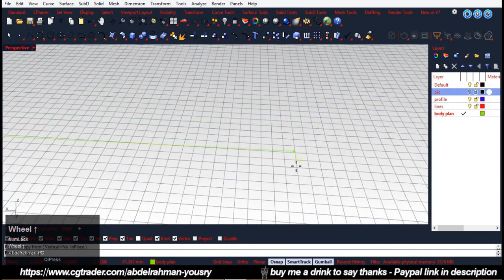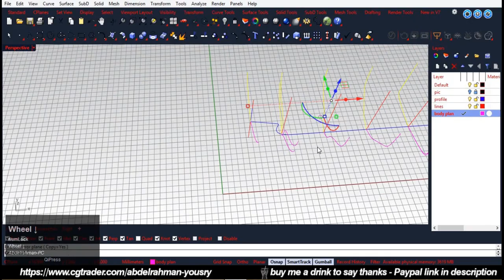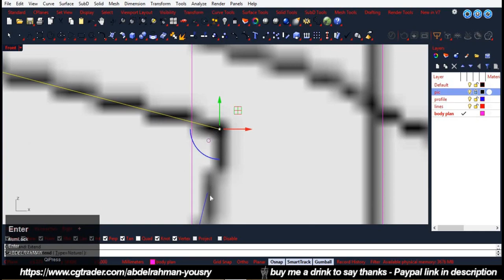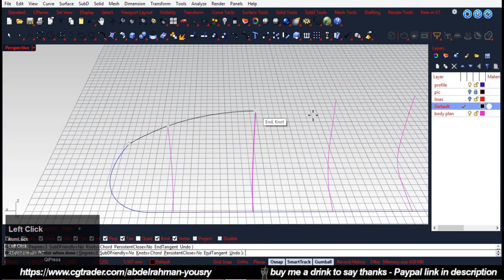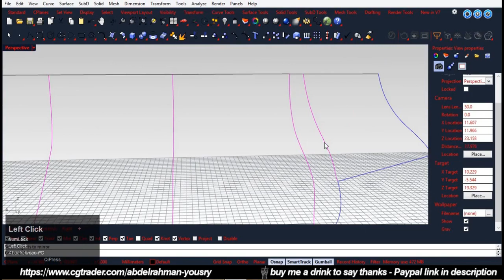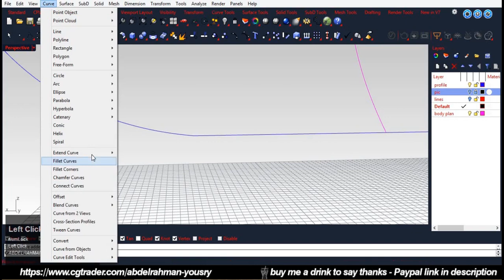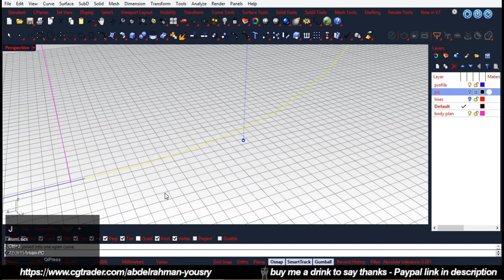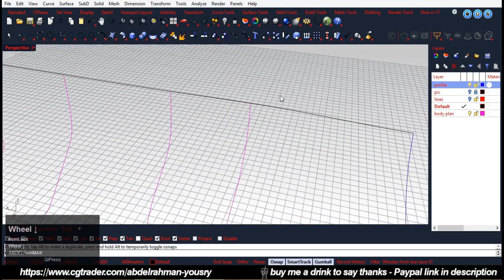X-BOW Ship modeling using Rhino 3D Part 02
In this tutorial, you guys are going to learn different ship modeling which is an X-bow ship part 02.